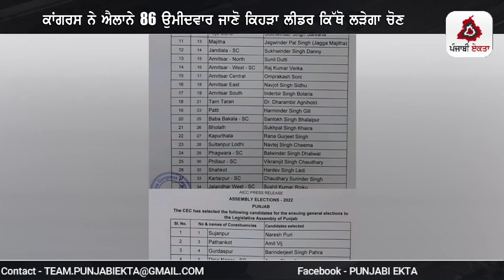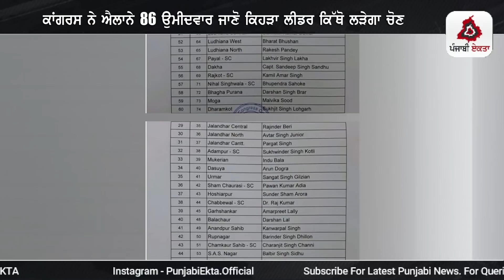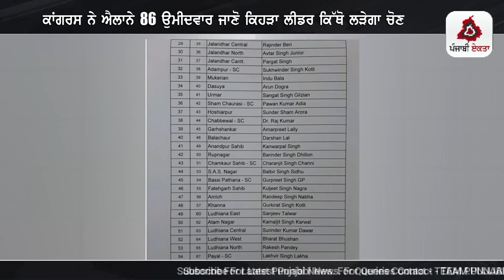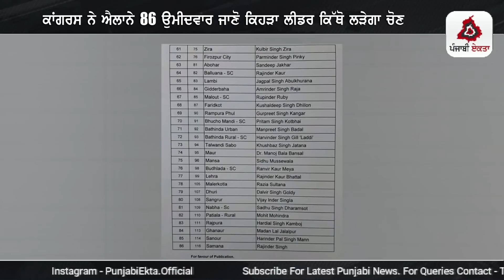ਕਾਂਗਰਸ ਨੇ ਐਲਾਨੇ 86 ਉਮੀਦਵਾਰ ਜਾਣੋ ਕਿਹੜਾ ਲੀਡਰ ਕਿੱਥੋ ਲੜੇਗਾ ਚੋਣ